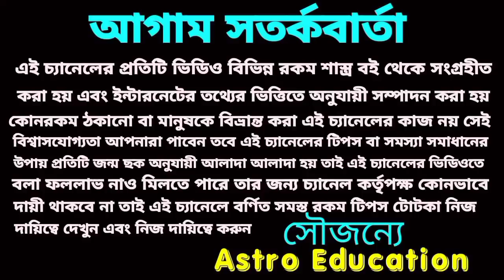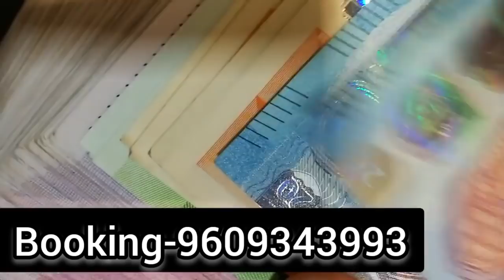super Sunday! এই দুর্লভ যোগে প্রবল লটারি প্রাপ্তি 5 রাশির।astro education# Lottery#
super Sunday! এই দুর্লভ যোগে প্রবল লটারি প্রাপ্তি 5 রাশির।